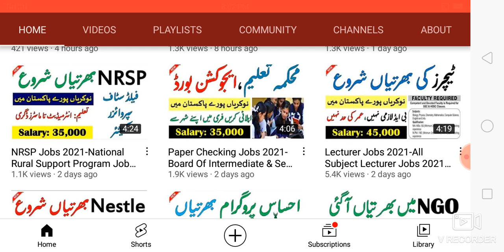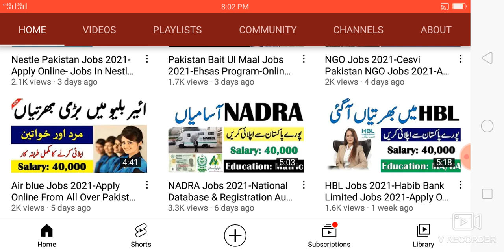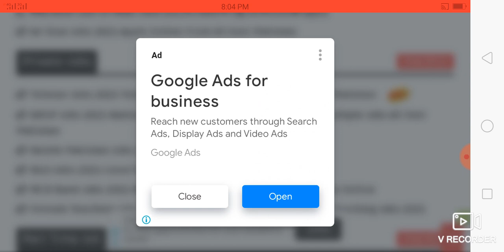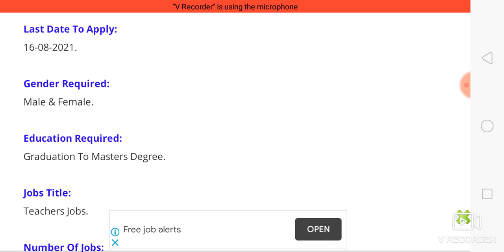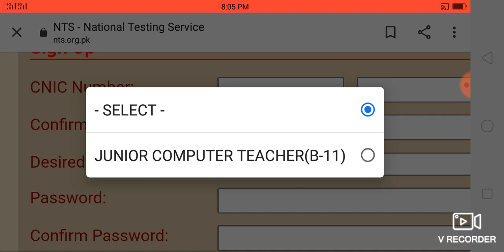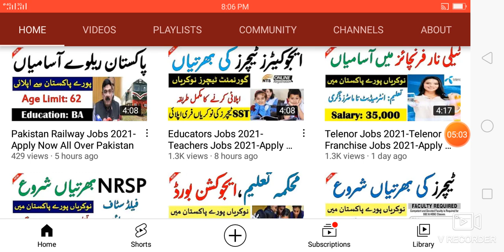Elementary & Secondary Education Jobs 2021-Apply Online Via NTS